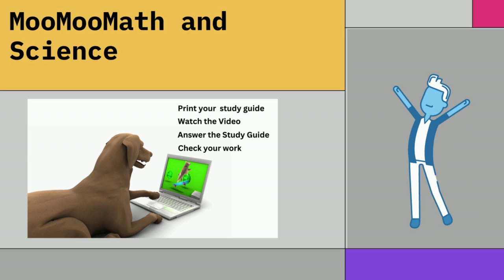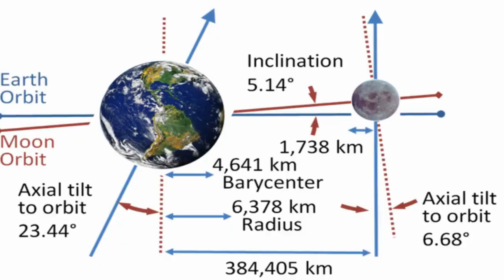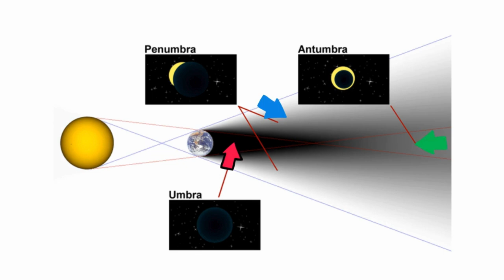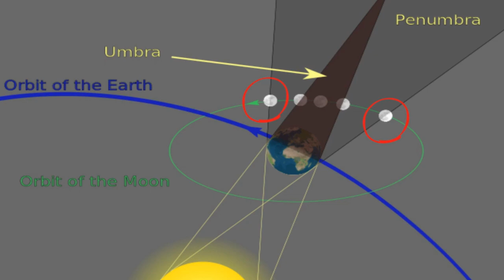Types of Solar and Lunar Eclipses - Study Course Edition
Earth Science Astronomy Course
Welcome to MooMooMath and Science's Earth Science course with a focus on Astronomy.
Topics Covered
Geocentric vs. Heliocentric view of the Universe
Solar System vs. Galaxy vs. Universe
The Planets
Gravity vs. Inertia
Comets - Asteroids - Meteoroids
Phases of the Moons
Solar and Lunar Eclipses
The Reasons for the Seasons

For each topic, there is a worksheet and an answer key that goes along with the video.
Some Suggestions

If you are a student, you can print out the worksheet, watch the video, and complete the worksheet while watching the video.
Next, check your work.
You now have an informational sheet on the topic that you can use to study for tests and quizzes.

If you are a parent, print out the worksheet and have your child watch the video and complete the worksheet.
After completing the worksheet, your child can bring the completed copy to you so you can check their work and clarify areas of confusion.

Teachers, you can print out worksheets for your class or children who need to make up work. I think the worksheets will be helpful for starting or ending classes and a nice summary tool. Please note, there is a short enrichment activity on each topic.